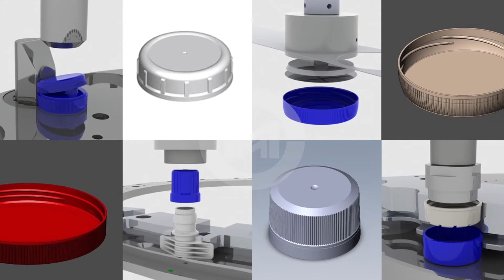A 2-up Cap Lining Machine: 400 PPM For Large Food Container Closure